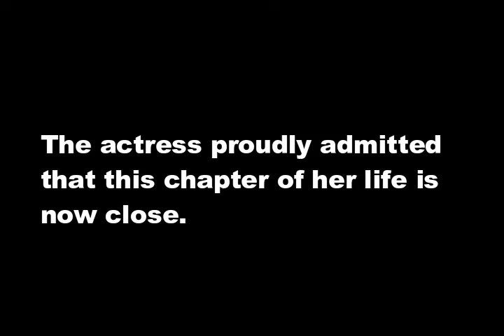Carmina Villaroel WALANG PINAGSISIHAN sa NAKARAAN kay Rustom Padilla! Full story here!